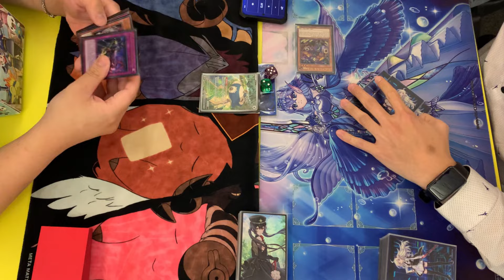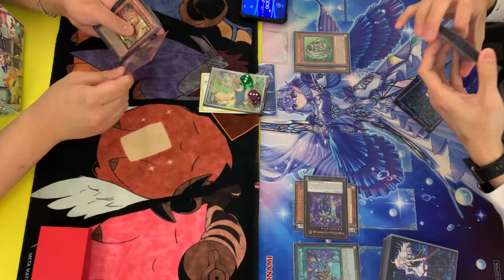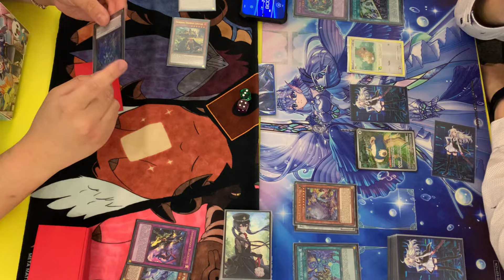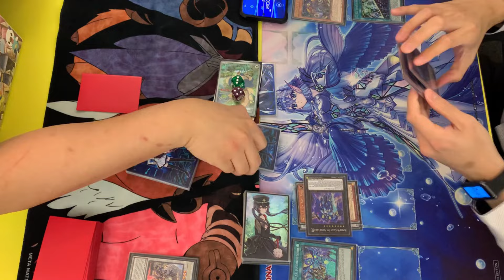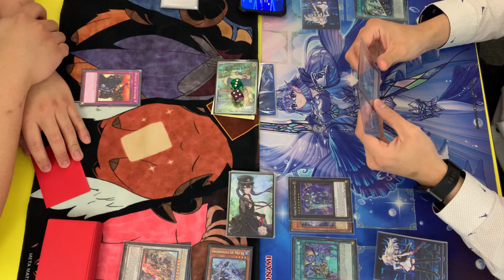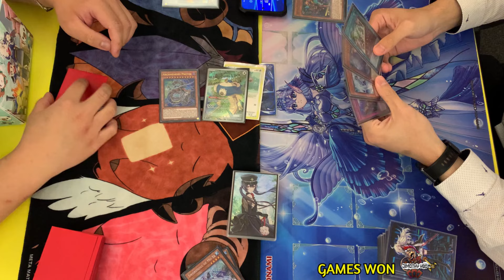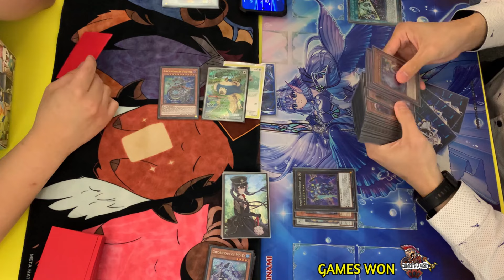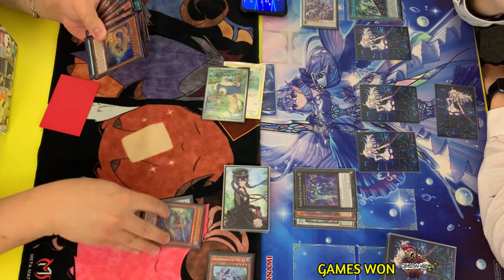Yu-Gi-Oh! *LIVE DUEL* Swordsoul vs Gold Pride Punk (No Snake eye? Ahh yes!!)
I am back with some live duel content. Swordsoul vs Gold Pride P.U.N.K! Everytime I see Gold Pride  P.U.N.K I feel like experimenting with this deck. Not Meta by any stretch of the imagination, but looks so fun to pilot. Anyway,  lets get this duel going.

Chapters

0:00 Game 1
02:24 Game 2
09:00 Game 3